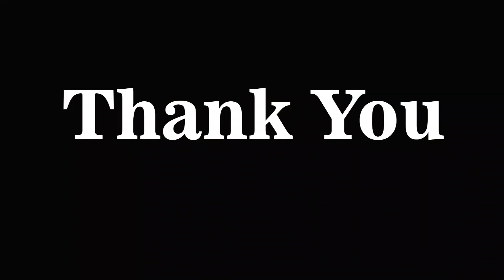Media Festival Reporting Hamza Sultani, Student's of Szabist Media Sciences Islamabad Campus.